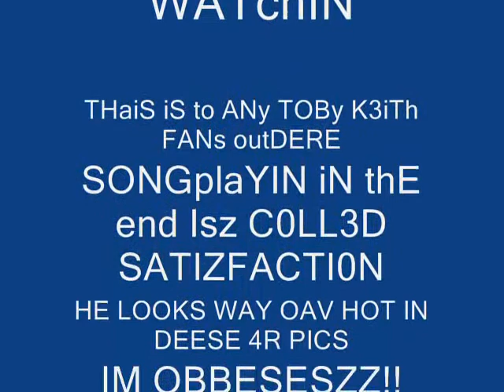tb tribute 2 IN MEMORY SONG.wmv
im DAMN THROUGH WITH JUSTIN BRUENING!!! HE I DONT LIKE!! NOW ITS TOBY KEITH!!
(EVENTHOUGH IM 10 HE IS STILL HOT. ROTFLMAO  I SAID HOT XD)